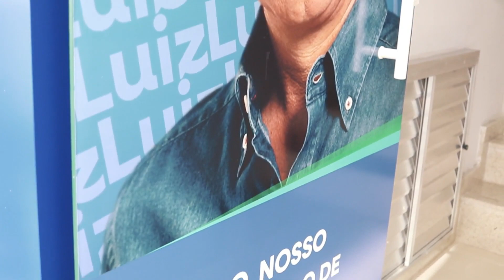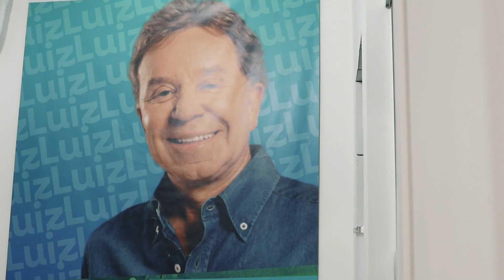DEP. LUIZ FERNANDO anuncia 1 milhão destinado a associações e entidades locais - Parte 1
🎉🌟✨ Grande notícia para Santos Dumont e a UpTv estava presente! 🌟✨🎉

É com imensa alegria que várias instituições da cidade de Santos Dumont presenciaram o compromisso do Deputado Luiz Fernando Faria com nossa comunidade! 💰💼 No último sábado, 24, durante um encontro caloroso e produtivo no "cafezinho com o deputado", foi revelado um investimento significativo de R$ 1 milhão destinado a associações e entidades locais. 🤝💸

Essa verba será distribuída de forma justa e estratégica, visando fortalecer os pilares essenciais da nossa cidade. Confira como serão distribuídos os recursos:

🏥 AGAFAUT - R$ 200 MIL
♻️ Associação Catadores de Materiais Recicláveis - R$ 200 MIL
👩‍👧‍👦 APAE - R$ 100 MIL
🏠 Lar São Miguel - R$ 100 MIL
📚 Educandário Santa Terezinha - R$ 100 MIL
🎭 Copa Cultura - R$ 100 MIL
⚽ Escola de Futebol do Futuro - R$ 40 MIL
⚽ Escola de Futebol do Cruzeiro - R$ 40 MIL
⚽ Liga Futsal - R$ 20 MIL
⚽ Clarear Futsal - R$ 20 MIL
⚽ Copa Master Futebol - R$ 20 MIL
💼 ADESAN / ACE-CDL - R$ 60 MIL

Essa iniciativa reflete o comprometimento do Deputado Luiz Fernando Faria com o desenvolvimento local e a promoção do bem-estar de nossa comunidade. Juntos, estamos construindo um futuro mais próspero e solidário para Santos Dumont! 🌟💪